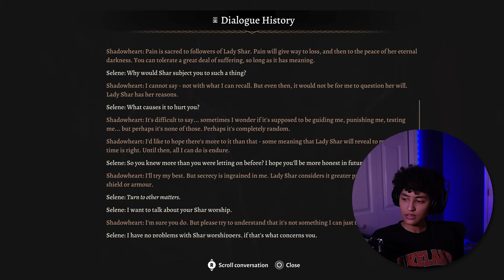Shadowheart MIGHT Be Winning Me Over | Baldur's Gate 3 - DARK URGE - First Playthrough #2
I'm slowly understanding the Shadowheart hype

*For those who are just joining, I started a Dark Urge playthrough and played through to the end of the goblin camp, but ended up scrapping the character. This is the new one I made, but my first reactions to Dark Urge scenes are being put in the video in order to keep that first reaction alive!

It seems that the Dark Urge knows Withers? That would be interesting to see if it pans out

We met Sceleritas Fel, our evil butler? Dude is kinda weird

Having to turn down Lae'zel was HEARTBREAKING. That'll forever be my wife

End card music:
Hi Lite - The Spooky Boys